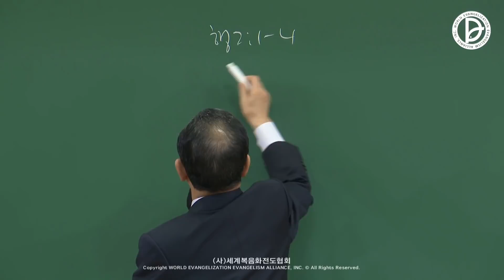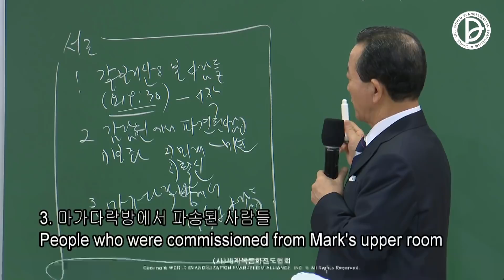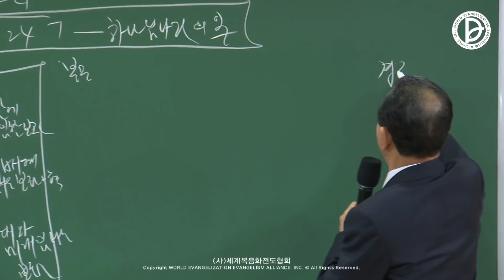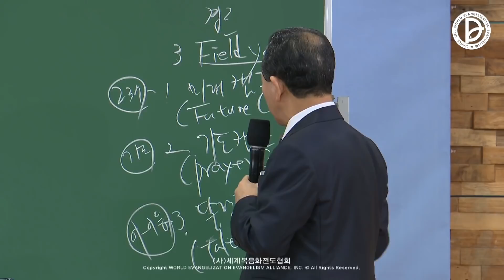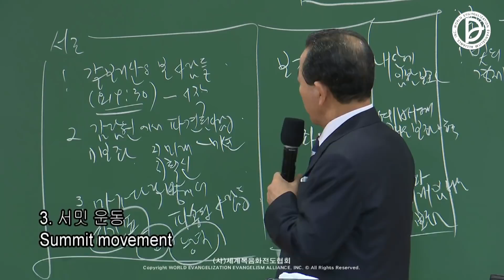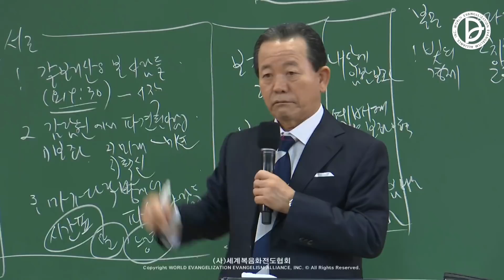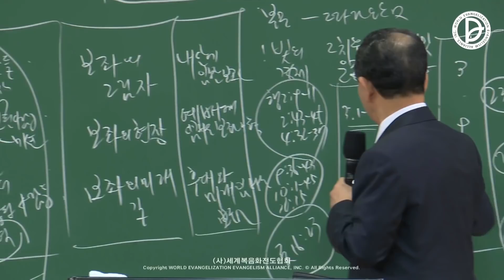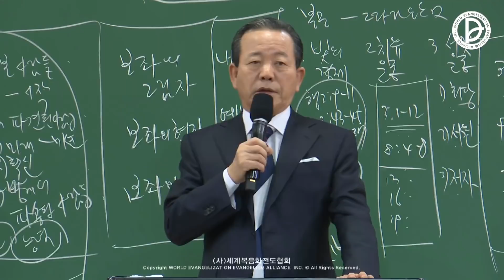2021.12.31. 2022 원단기도회 2강 - 교회 24 (행 2:1-4)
2022 「제1, 2, 3 RUTC 응답 24」
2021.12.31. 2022 원단기도회 2강 - 교회 24 (행 2:1-4)

1   오순절 날이 이미 이르매 그들이 다같이 한 곳에 모였더니
2   홀연히 하늘로부터 급하고 강한 바람 같은 소리가 있어 그들이 앉은 온 집에 가득하며
3   마치 불의 혀처럼 갈라지는 것들이 그들에게 보여 각 사람 위에 하나씩 임하여 있더니
4   그들이 다 성령의 충만함을 받고 성령이 말하게 하심을 따라 다른 언어들로 말하기를 시작하니라